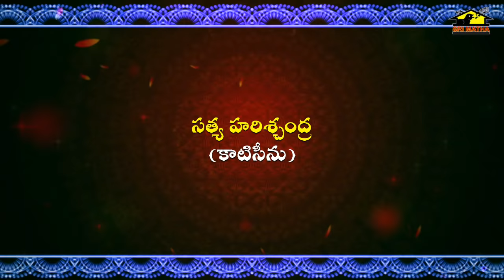Katiscene By V.S. Madhav & Kilari Lakshmi || Satya Harischandra Drama Padyalu || MusicHouse27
Title: Satya Harischandra Kati Scene
Artists: V.S. Madhav, Kilari Lakshmi
Lyrics: Traditional
Composer: Sekhar Babu Patnana
SINGER: V.S. Madhav, Kilari Lakshmi
Pouranika Drama Padyalu Video
Organised By: P.Shekar babu

4. Sri Matha Music Facebook

5. Sri Matha Music Youtube videos

MusicHouse 27 does not support any illegal activities these videos is only for video log and Entertainment and giving Updates purpose please share this to your peoples and like and comment.